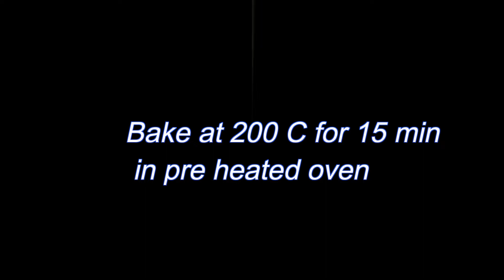Chicken Supreme Pizza without oven | Chicken Supreme Pizza recipe without oven by Cookingship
Chicken supreme pizza is a delish pizza recipe by Cookingship . By following this recipe you can easily make it at home without oven also .Chicken supreme pizza most flavorful recipe in Urdu/Hindi with English subtitles.